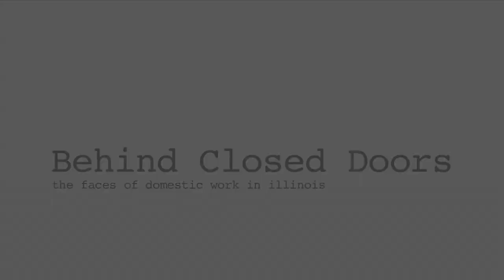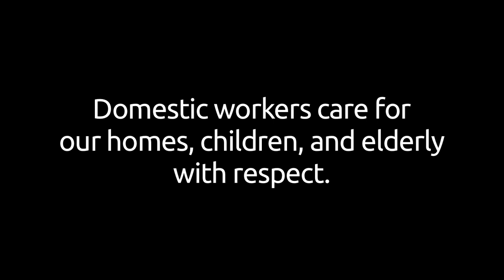Behind Closed Doors- The Faces of Domestic Work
Behind Closed Doors- The Faces of Domestic Work is a multipart documentary series highlighting the stories of domestic workers in Illinois. Domestic workers perform some of the most difficult and important jobs in our society. They allow other to participate is different parts of the workforce by working to care for our homes, children, and the elderly. As their role expands, one thing that has not changed is how they are treated under the law. Domestic workers are excluded from basic workplace protections such as the Minimum Wage Act and Fair Labor Standards Act. As their stories show, lack of regulation leaves domestic workers exposed to a number of abuses that are no longer tolerated in any other part of our workforce.

Learn more about domestic workers and how you can do your part to ensure all workers are treated with dignity, respect, and fairness